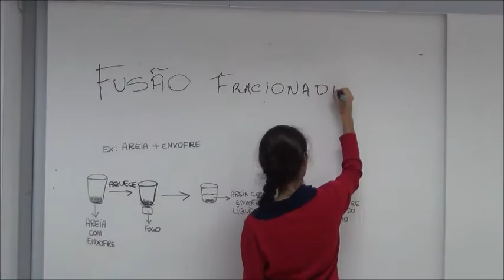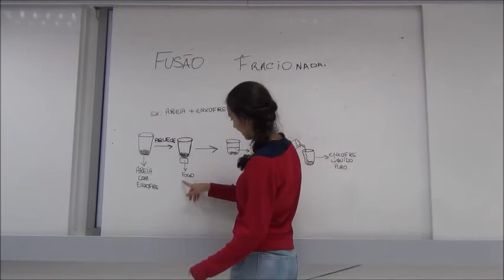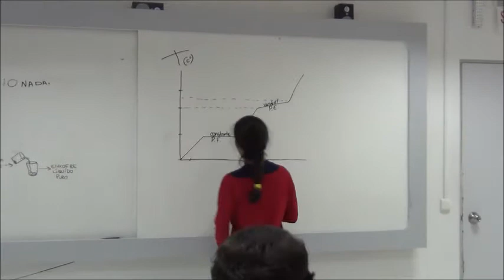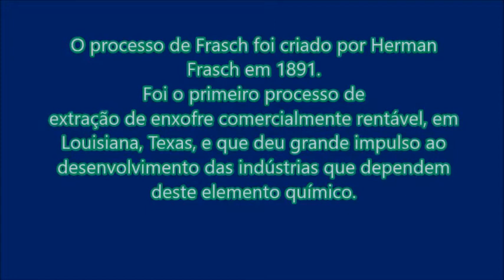Fusão Fracionada-Projeto QuímiCaio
Informação retirada da Wikipedia